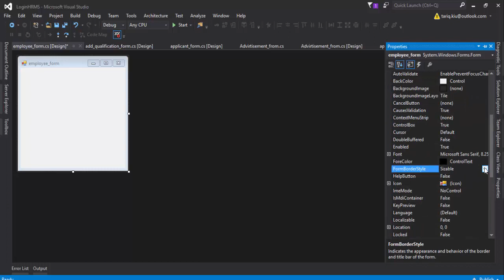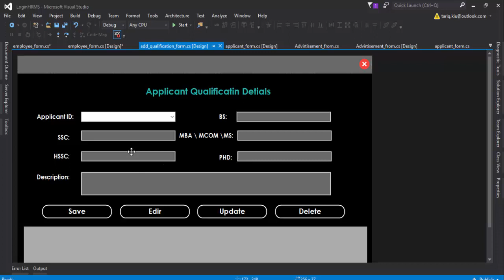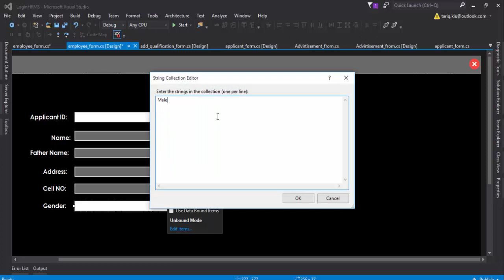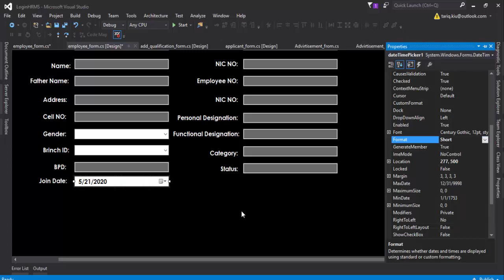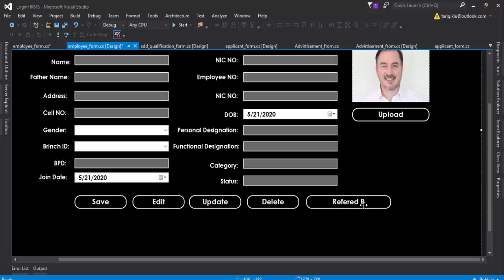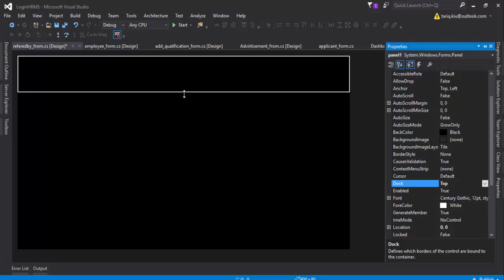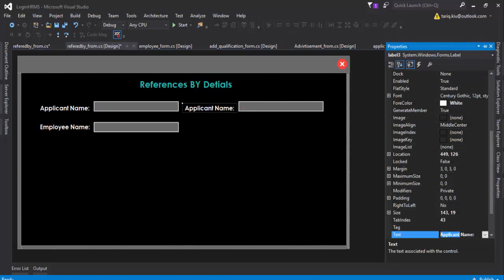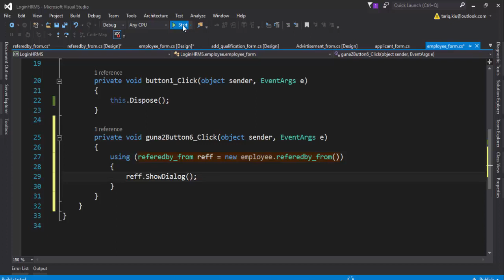C# - Employee and Reference details (Human Resource Management System part 4)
hi friends in this video we will implement Employee and Reference details (Human Resource Management System )